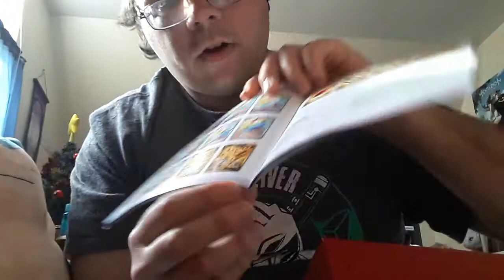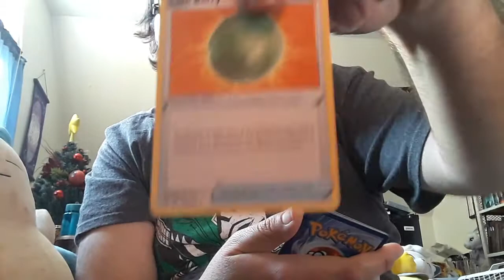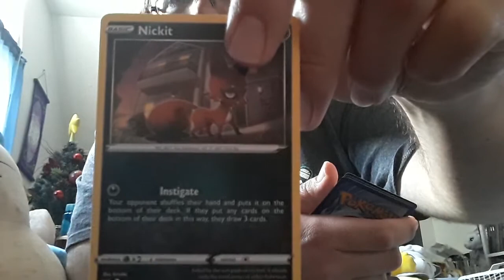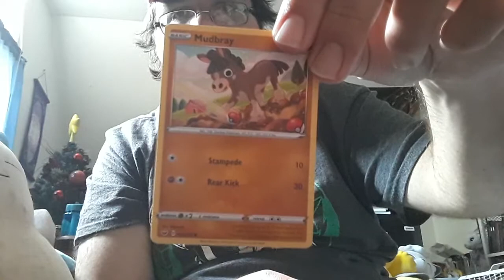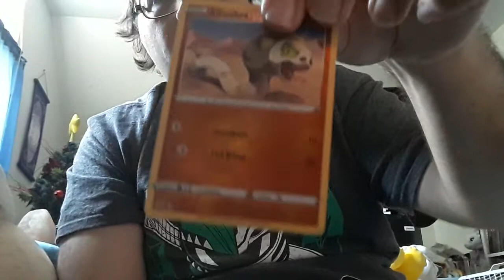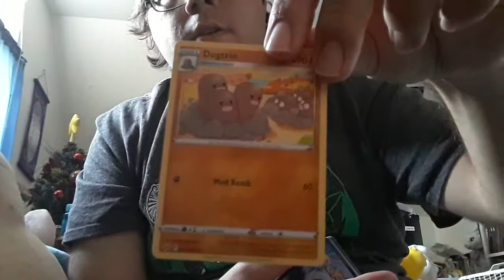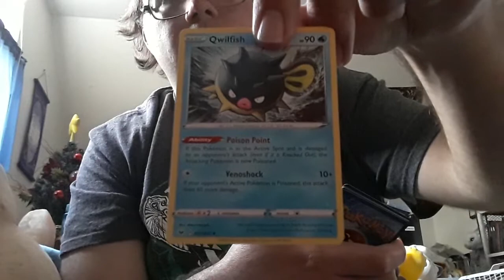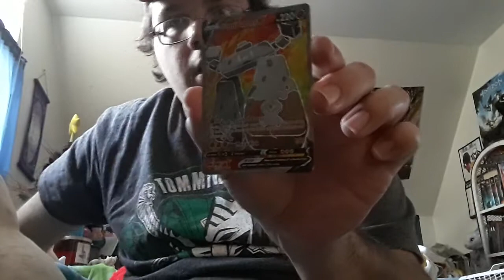Opening Sword And Shield Elite Trainer Box